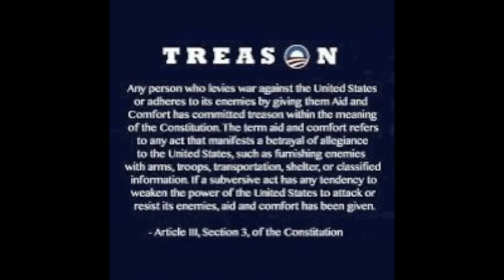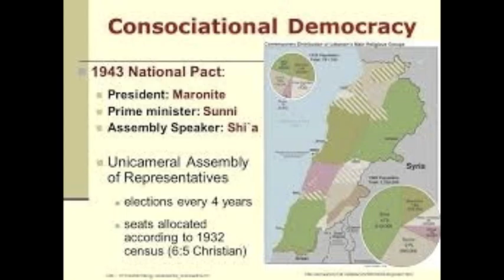Lebanon History and Art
Short Essay on the History of Lebanon and the Art of Joseph Matar